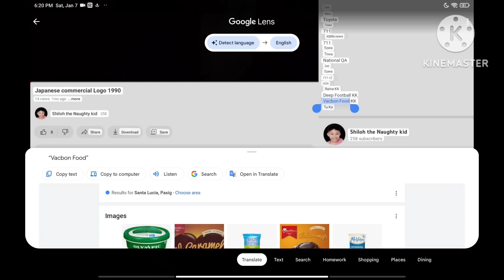Vacobon Food Logo 2000